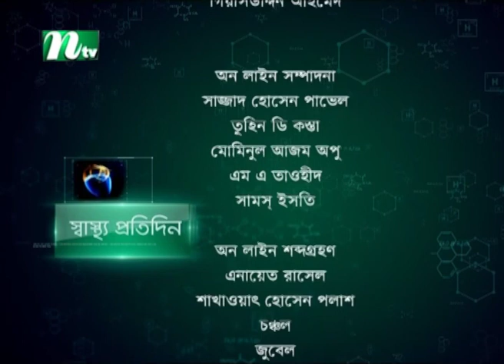গর্ভবতী মায়েদের স্বাস্থ্য সমস্যা ও চিকিৎসা । ডা.নূর সাঈদার পরামর্শ। স্বাস্থ্য প্রতিদিন | EP 4324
Shastho Protidin (স্বাস্থ্য প্রতিদিন) | গর্ভবতী মায়েদের স্বাস্থ্য সমস্যা ও চিকিৎসা । ডা.নূর সাঈদার পরামর্শ।   Episode  4324 | Advised by Dr. Nur Shaida | Presented by Dr. Samiul Awal Sakshar | Produced by NTV | Country: Bangladesh.